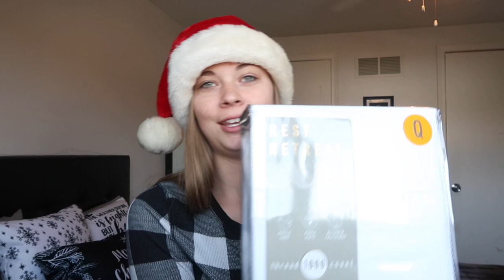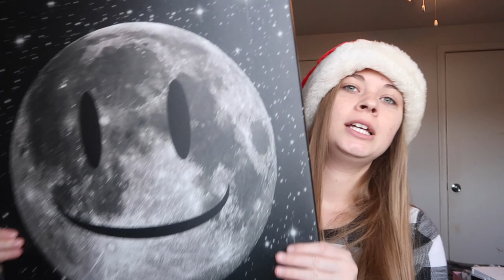WHAT I GOT FOR CHRISTMAS 2018!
Hey guys and Merry Christmas!!
Please enjoy today's video of what I got for Christmas!!
I hope you all had a wonderful Christmas this year..look out for my next video!

Travis' Instagram
tra.v.art